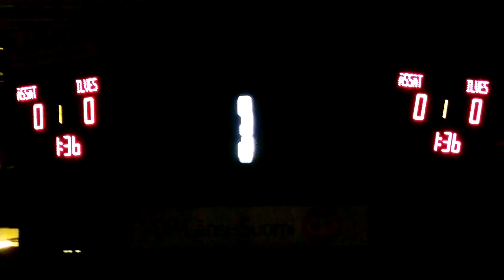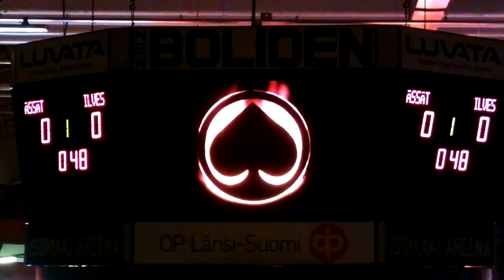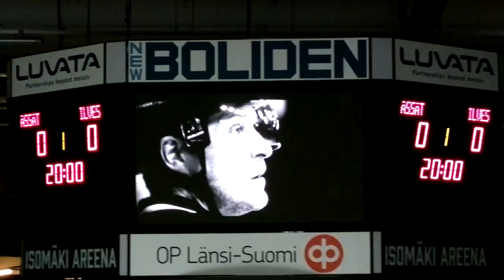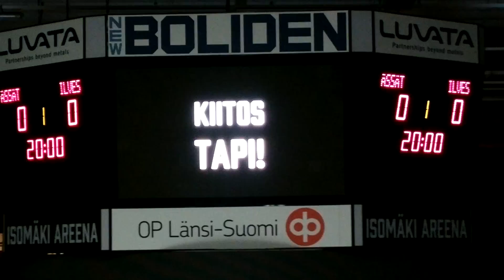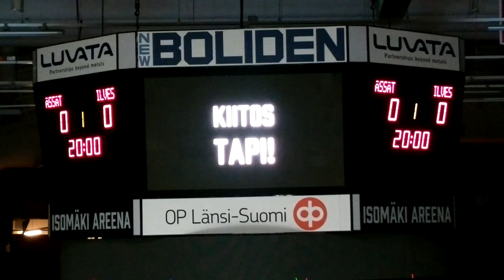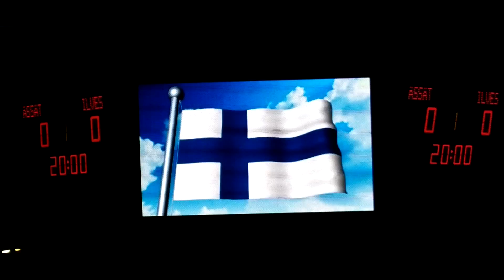Ässät-llves 9.9.2017. Kauden 1.sisääntulo + Tapio Sammalkangas!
Tässä Tapin palkitseminen ja kauden eka sisääntulo. Enjoy!